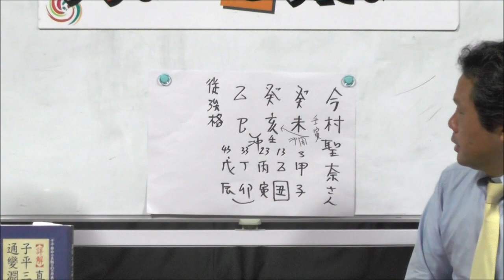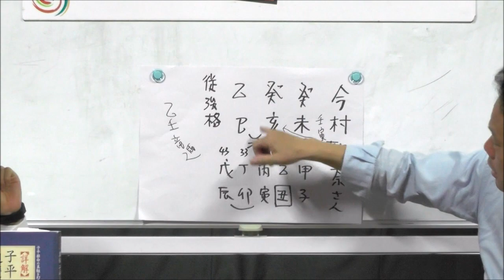18歳女性ルーキーが重賞初騎乗初勝利！今村聖奈騎手の今後の活躍を占う！【うらない君とうれない君】